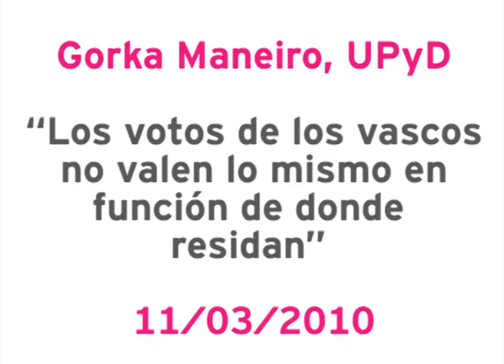Gorka Maneiro, UPyD: "Los votos de los vascos no valen lo mismo en función de donde residan"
Gorka Maneiro, parlamentario de UPyD, propone reformar el sistema electoral vasco para que el voto de todos los ciudadanos vascos valga lo mismo independientemente de la provincia en la que residan. 11/3/2010